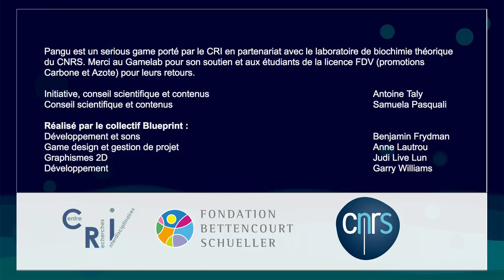PANGU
Jeu en réalité augmentée autour des origines de la vie. Retrouvez le jeu sur google play